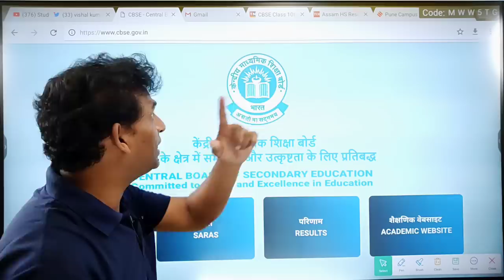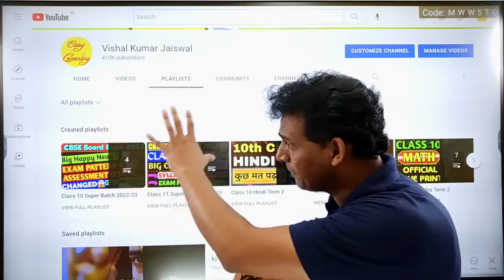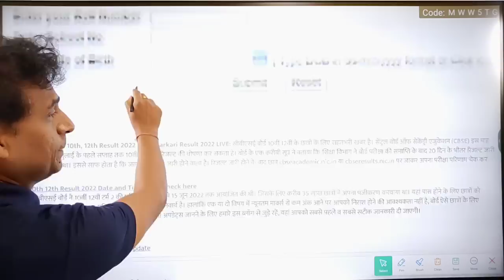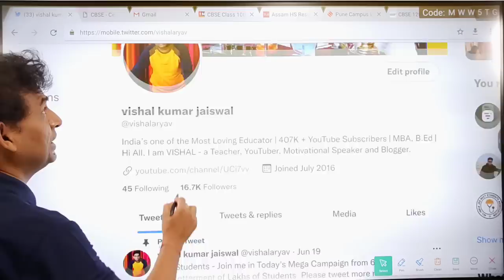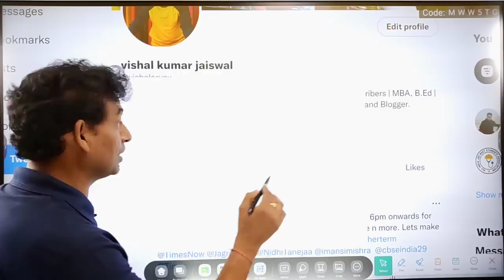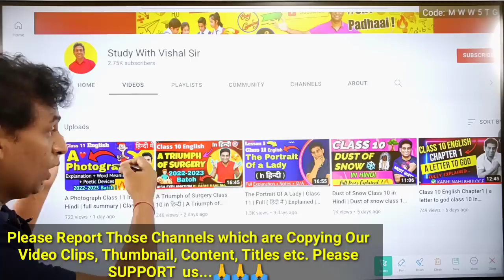CBSE Official New Result Date Announced 🔴| Class 10/12 Result | Cbse Term2 Result | Cbse Result 2022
Biggest Happy News For You All 🥰, Cbse Latest News, Vishal Sir

CBSE Announced New Weightage System😱,CBSE Term 2 Result Official Update,CBSE Latest News,Vishal Sir

Good News🥰, CBSE Announced New Weightage System😱,CBSE Term 2 Result Official Update,CBSE Latest News

Good News🥰, CBSE Supported Best of Either Terms🥰,CBSE Term 2 Result Official Update,CBSE Latest News

CBSE Big Shocking Result Update 🔴| Best of Either Terms | Cbse Term2 Result | Cbse Result 2022